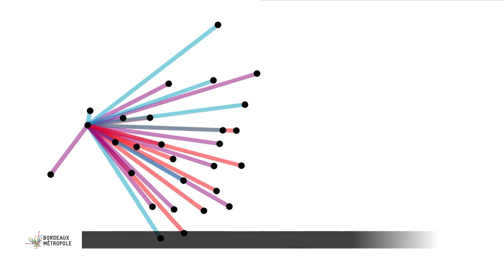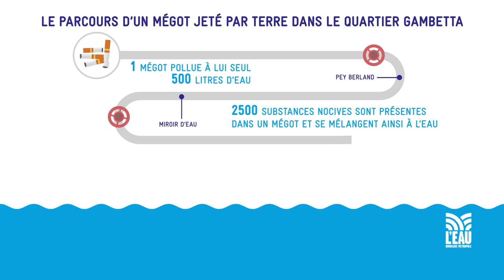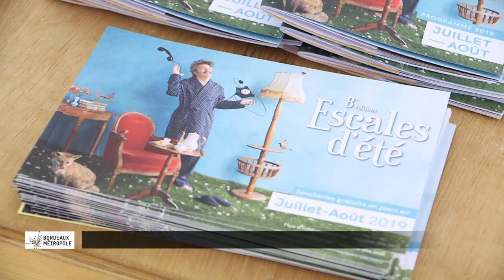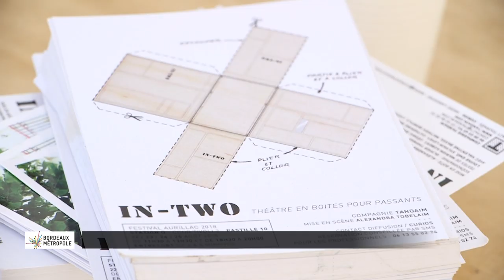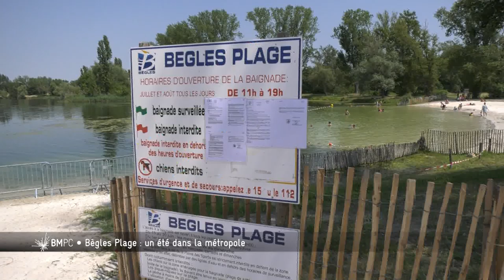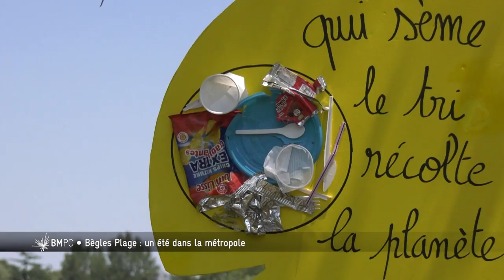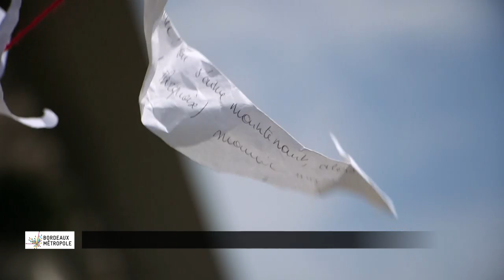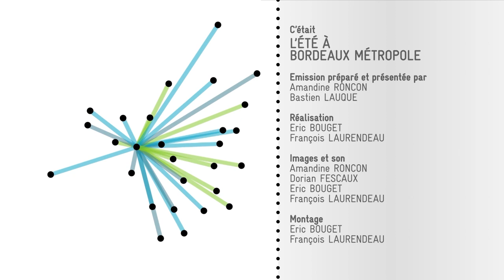Bordeaux Métropole - Des idées pour passer un bon été dans la métropole - Partie 2